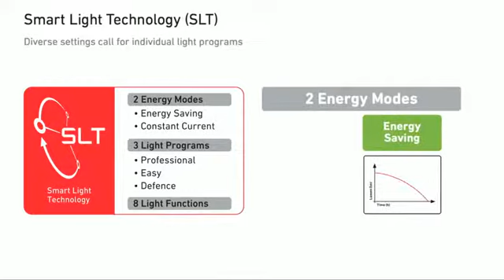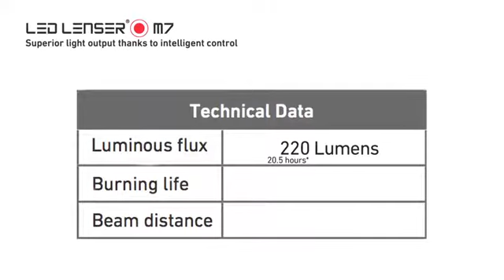Zweibrüder LED Lenser M7 Controller-Taschenlampe